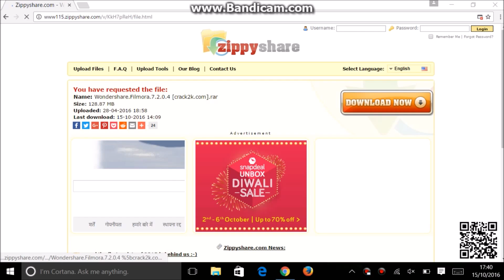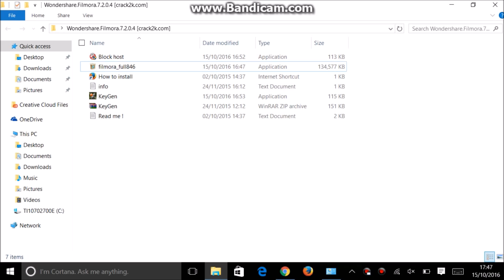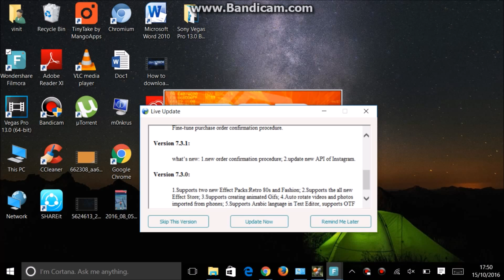WONDERSHARE FILMORA CRACK[100% WORKING]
Hey guys in this video ill be showing you the most easiest method to hack filmora.